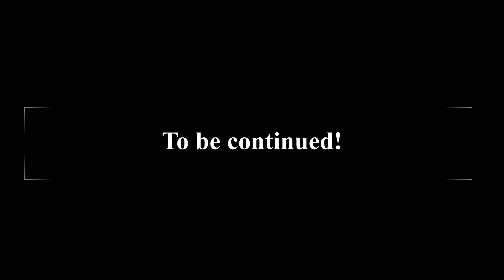Sollessa plays Hunt: Showdown | Unsure what everyone else was doing - 15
First part of a two-part Hunt episode!  This Hunt was a long one so I decided to split it into two videos to make it more watchable.  Hope you enjoy the first part, the second part has a bit more action!